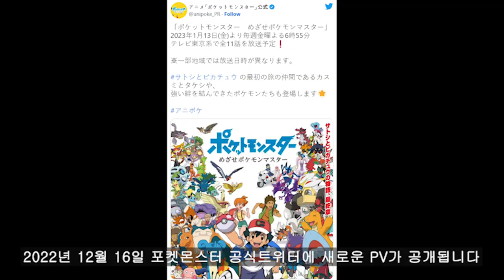포켓몬스터 신작 PV 2개 간단 정보와 자막